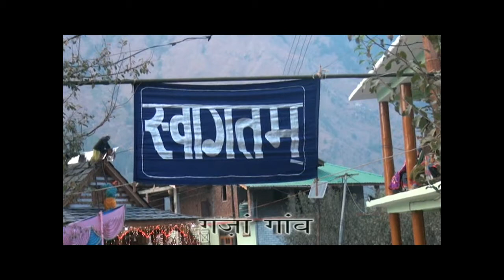Jai Mata Docha Mocha Karjan || Part 16 || Kullu Manali || Jai Himachal